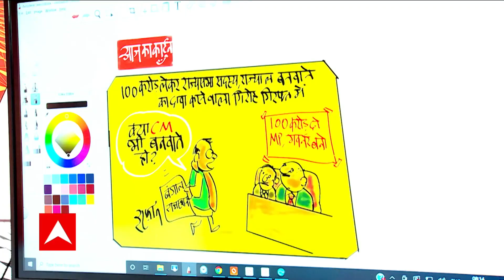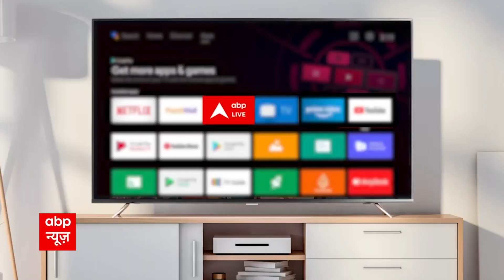क्या CM भी बनवा सकते है ठग ? देखिए इरफान का कार्टून | Cartoon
केंद्रीय अन्वेषण ब्यूरो (CBI) ने राज्यसभा सीट (Rajya Sabha Seat) और राज्यपाल पद (Governor Post) दिलाने के झूठे वादे को लेकर लोगों से कथित तौर पर 100 करोड़ रुपये की ठगी करने की कोशिश करने वाले एक अंतरराज्यीय गिरोह का भंडाफोड़ किया है. अधिकारियों ने बताया कि जांच एजेंसी ने इस मामले में हाल में कई जगहों पर छापेमारी की और गिरोह के चार सदस्यों को गिरफ्तार किया.